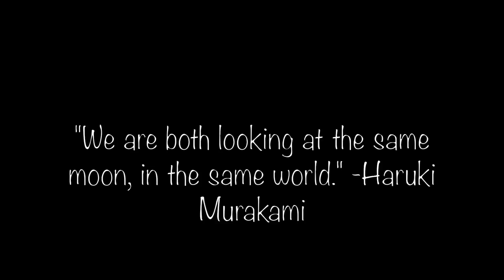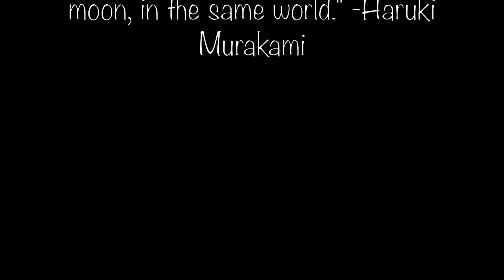Lost In The City